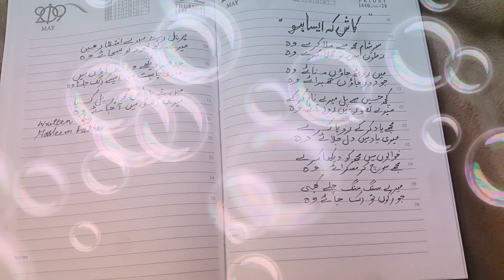Urdu shairy | Kash k aesa ho | Soz e pinhan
Meri ek aur Ghazal ek choti c koshish
Hr dil ki awaaz
Achi lgay to comments kijeay